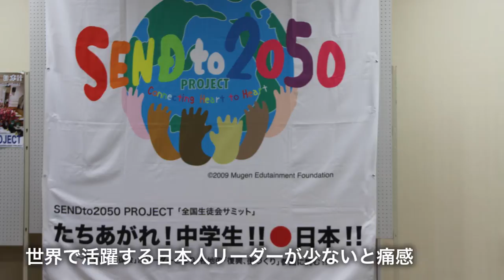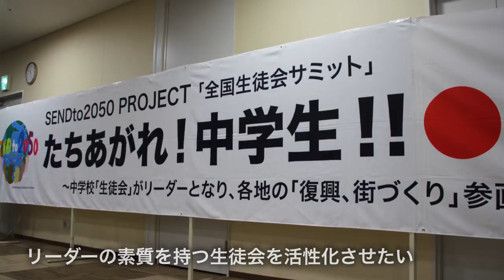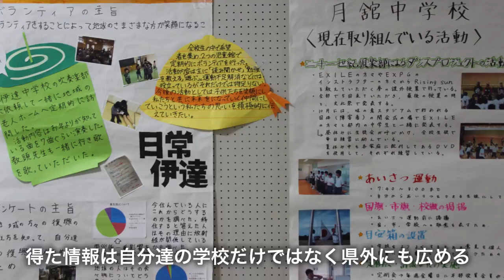全国生徒会サミット2013福島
「2050年に日本のリーダーになる人材を」をコンセプトに行われた、今年で3回目の開催『全国生徒会サミット』。文部科学省の復興教育支援事業の委託を受け主催したのは、元アメリカ プロバスケットチーム所属だった森下雄一郎さんが代表理事を務める、公益財団法人 夢現エデュテイメントの「SEND to 2050 PROJECT」が福島市で行われた。

福島市教委も共催しており県内からは32校が参加、被災地からは岩手県が12校、宮城県は9校。他にも北海道、新潟、神奈川、岐阜、広島、和歌山、沖縄からも計約210名の学生が参加した。開催期間4日間の2日目は市内の桃農家を見学後、放射線やモニタリングについて職員から班毎に説明を受けたり、販売者の苦労を聞いたりした。生徒たちが熱心に聞いている様子が印象的だった。

このプロジェクトは全国から将来のリーダー候補である生徒会の子どもたちが集い、風評や環境ゴミ問題など9班に分かれて熟考し、4日目にはステージ場で『アクションプラン』を発表する。最後には団体のスペシャルメンバーになっている歌手のAIさんも登場し、復興チャリティーコラボソング「­Come Together ～ 忘れないで」を初披露、この曲は8月21日にダウンロード配信がスタートする。

講評では、福島市出身で文部科学省の大類由起子 専門官補佐が、イギリスの小説家「ベンジャミン・ディズレーリ」の言葉を引用した。「行動は必ずしも幸福をもたらさないかも知れないが、行動のない所に幸福は生まれない」と。中学生と言う時期に、福島の土地で自ら集い感じたことは、日本の将来を任せられる人材が今まさに育っていると実感した。

私自身も振り返ってみると、中学生から高校生にかけてが感受性の一番豊かな時だった。そんな年代に学校生活や地域の問題だけに留まらず、より多くの現実を見聞きし他県の生徒と活発な意見を交換、次は学校生活で"実践する場のキッカケ作り"のイベントが被災地で行われた事が非常に嬉しい。今後は9月から12月までを実践期間とし、それぞれの地元で地域貢献活動に取り組み、来年は宮城県で開催が予定されている。

助けあいジャパン情報レンジャー＠福島　安田希代美